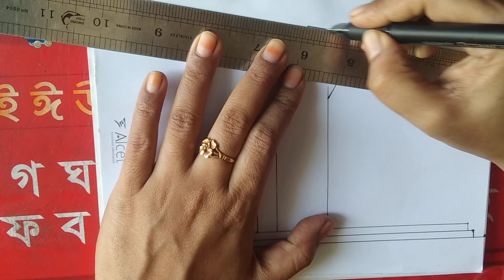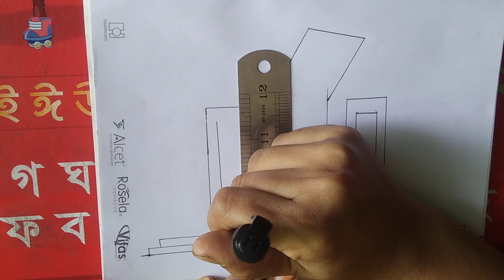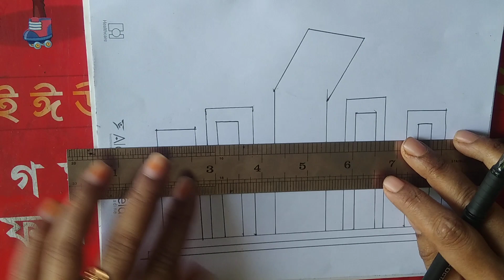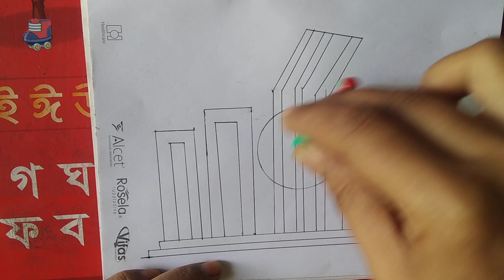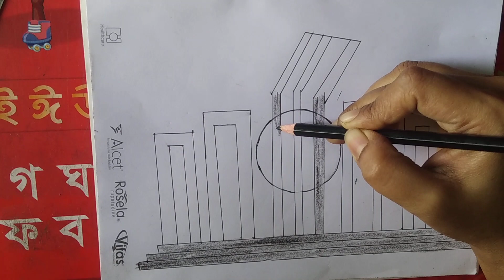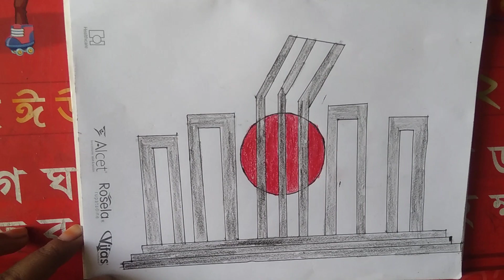21st February special/ Shahid Minar drawing/শহীদ মিনার আঁকা/ sparrow art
শহীদ মিনার আঁকা
21st February
একুশে ফেব্রুয়ারি আমাদের জাতীয় জীবনে একটি স্মরণীয় দিন। ১৯৫২ সালের এই দিনে আমাদের মাতৃভূমীর সাহসী সন্তানেরা মাতৃভাষার মর্যাদা রক্ষায় আত্মত্যাগ করেছিলেন। তখন থেকে দিনটিকে আমরা 'শহিদ দিবস' হিসেবে উদয্পন করে আসছি। ১৯৯৯ সালে ১৭ নভেম্বর ইউনেস্কো এ দিনটিকে আন্তর্জাতিক মাতৃভাষা দিবস হিসেবে ঘোষণা করে।
কেন্দ্রীয় শহীদ মিনার বা জাতীয় শহীদ মিনার ১৯৫২ খ্রিষ্টাব্দের ভাষা আন্দোলনের স্মৃতিসৌধ। এটি বাংলাদেশের রাজধানী ঢাকার কেন্দ্রস্থলে ঢাকা মেডিক্যাল কলেজের বহিঃপ্রাঙ্গণে অবস্থিত।